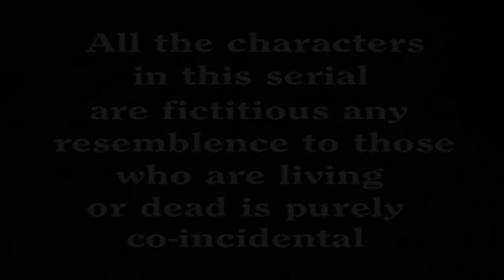Shaktimaan Episode 32 - गीता हुई शक्तिमान के प्यार में पागल, क्या शक्तिमान करेगा स्वीकार ?